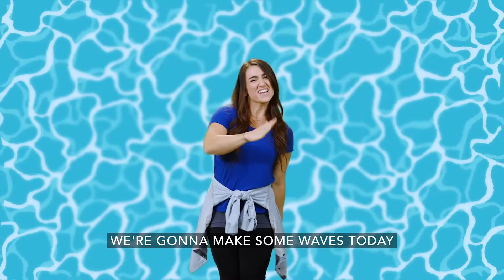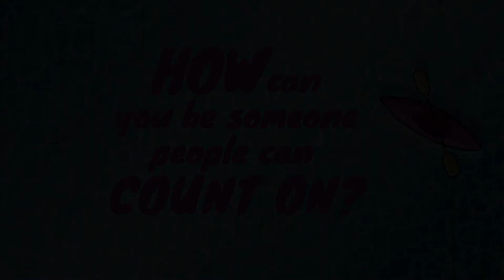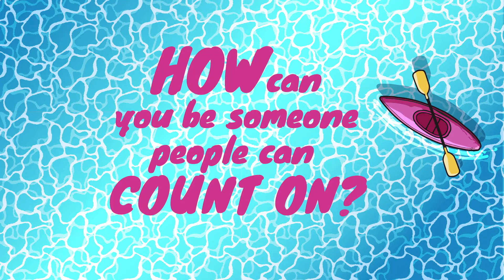July 17 - Preteens (Grades 4&5) - How can you be someone people can count on?